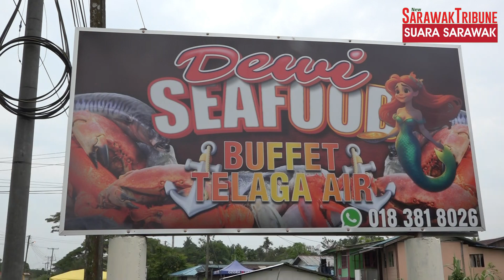Dewi Seafood Restaurant hidang 30 buffet makanan laut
pelbagai pilihan makanan laut dengan harga murah, sedap dan berbaloi di Kampung Telaga Air, Kuching